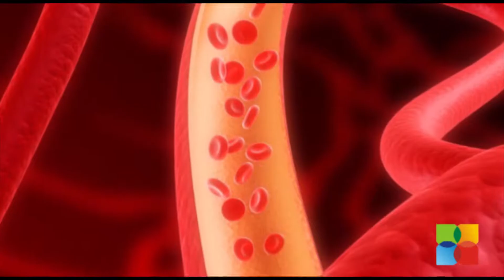How to raise Low BP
See how you can raise their blood pressure using natural means by making dietary changes.